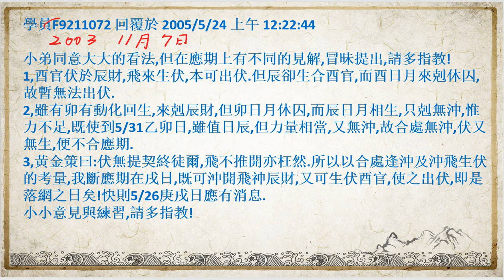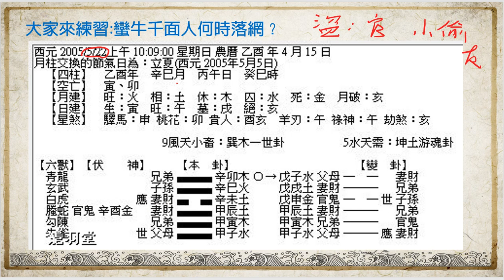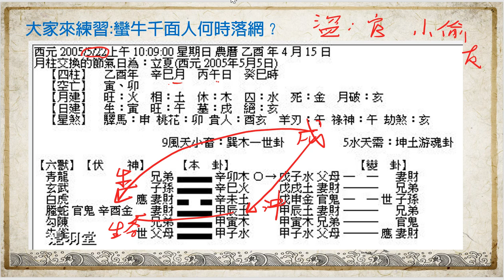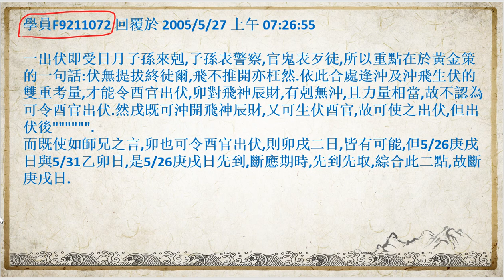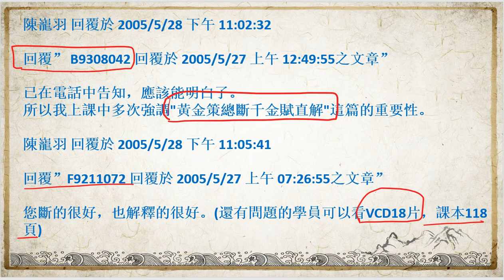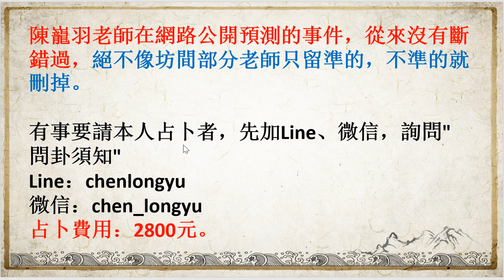陳巃羽六爻卦例分析6---學員占蠻牛千面人何時落網？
陳巃羽老師2021年全新錄製，歡迎收看轉載。

陳巃羽老師在網路公開預測的事件，從來沒有斷錯過，絕不像坊間部分老師只留準的，不準的就刪掉。

陳巃羽老師精準預測的事情多不勝數，這裡僅選擇曾經公開在網路上有發表時間可以證實的部分事件。

有事要請本人占卜者，先加Line、微信，詢問"問卦須知"
Line官方帳號:@longyuchen
微信：chen_longyu
占卜費用：台幣2800元，人民幣680元。